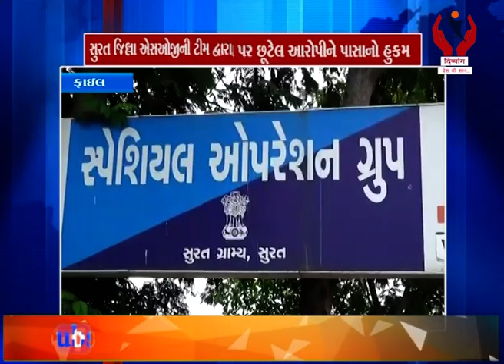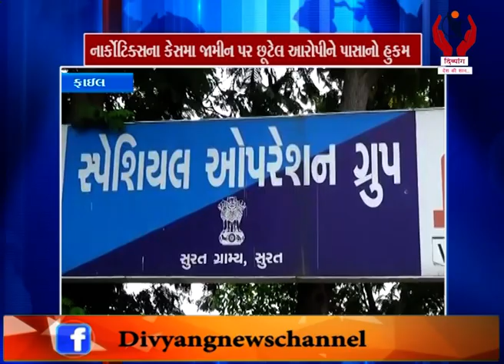Kadodara l નાર્કોટિક્સના કેસમાં જામીન પર છૂટેલ આરોપીને પાસાનો હુકમ l Divyang News